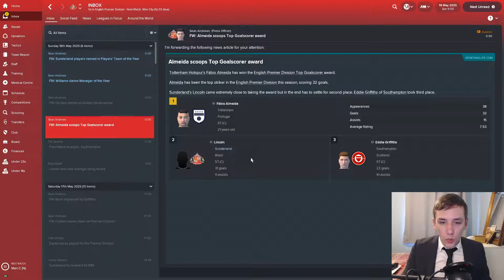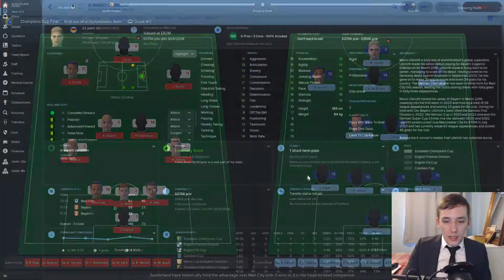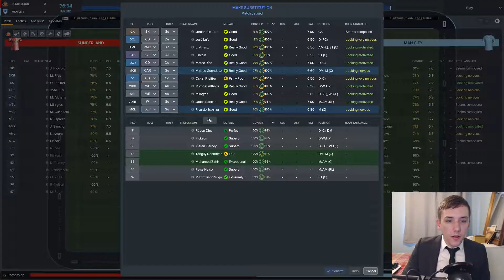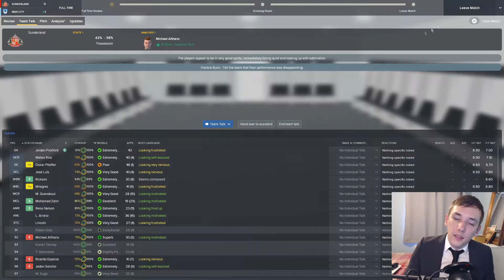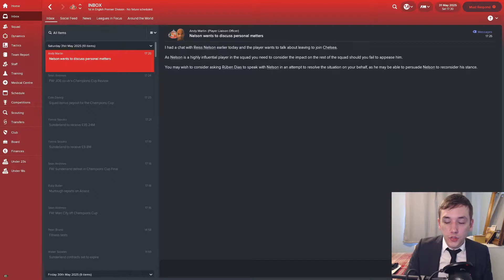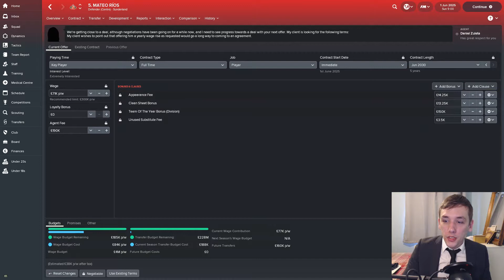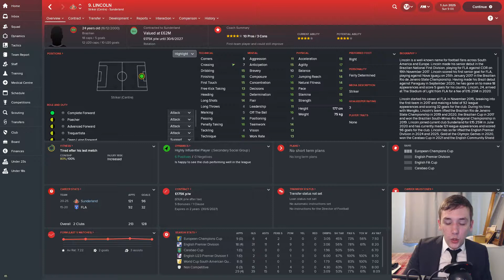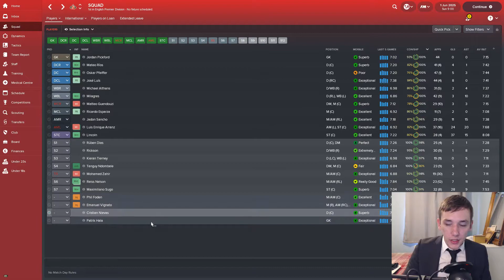FM18 - Saving Sunderland - Champs league final - Episode 67 - Football Man 2018 let's play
WE HAVE FINALLY MADE IT TO THE FINAL! Please let us beat City...